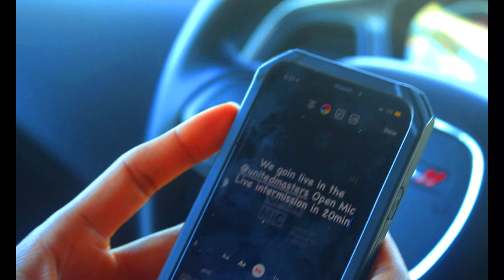Kay Eye - out fuh Blood | Shot by Awesome Austin Visionz | prod. Bandino World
Kay Eye - out fuh Blood (Official Music Video)
Shot by Awesome Austin Visionz
Produced by Bandino World

Music featured on NBA2k22 @nba2k